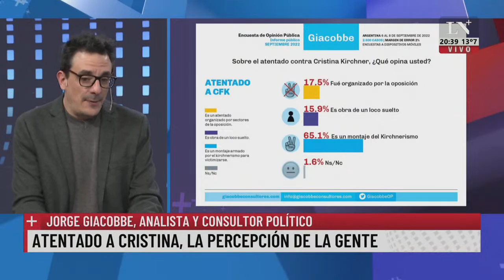El viernes Cristina Kirchner hablará ante el Tribunal